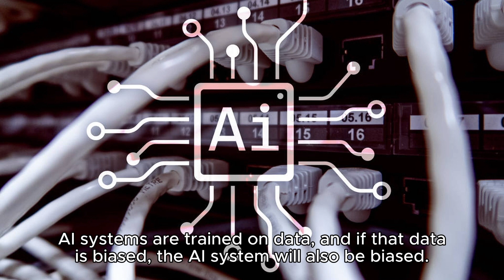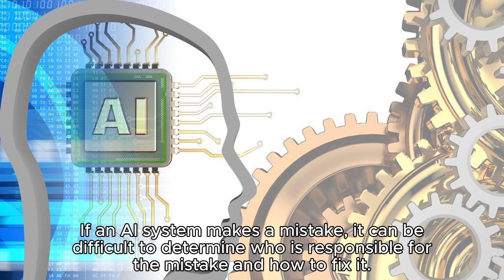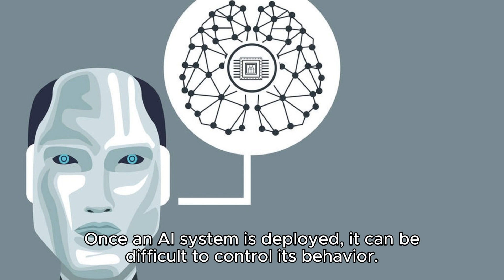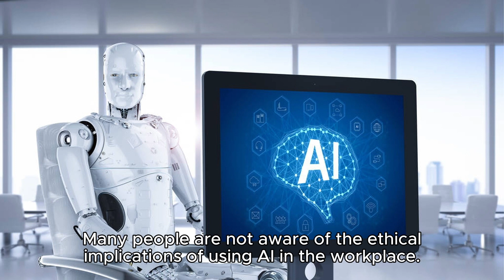11 Ethical Implications of Using AI in the Workplace!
11 Ethical Implications of Using AI in the Workplace!

Artificial intelligence (AI) is rapidly transforming the workplace, and with it comes a number of ethical implications. In this video, we will discuss 11 of the most important ethical considerations for using AI in the workplace.

Topics covered:

Discrimination: AI systems can be biased, which could lead to discrimination against certain groups of people in the workplace.
Job displacement: AI systems can automate tasks, which could lead to job displacement for some workers.
Privacy: AI systems collect a lot of data about people, which could be used to violate their privacy.
Accountability: It can be difficult to hold AI systems accountable for their actions.
Safety: AI systems could be used to develop autonomous weapons systems that could kill without human intervention.
Manipulation: AI systems could be used to manipulate people's emotions and behavior.
Bias in AI development: The people who develop AI systems are often from a narrow range of backgrounds, which could lead to the development of AI systems that are biased in favor of certain groups of people.
Lack of transparency: It can be difficult to understand how AI systems work. This lack of transparency can make it difficult to assess the risks and benefits of using AI in the workplace.
Lack of control: Once an AI system is deployed, it can be difficult to control its behavior. This lack of control could lead to AI systems making decisions that have unintended consequences.
Lack of awareness: Many people are not aware of the ethical implications of using AI in the workplace. This lack of awareness could lead to AI systems being used in ways that are harmful to people.
Lack of regulation: There is currently no comprehensive regulation of AI in the workplace. This lack of regulation could make it difficult to protect people from the potential harms of AI.
Conclusion:

AI is a powerful technology with the potential to transform the workplace for the better. However, it is important to be aware of the ethical implications of using AI in the workplace before we implement it. We need to develop safeguards to protect people from the potential harms of AI.